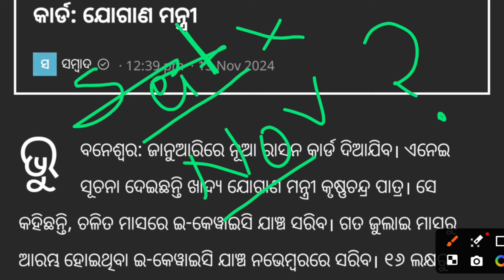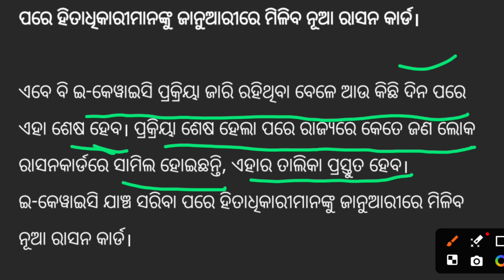ରାସନ୍ କାର୍ଡ ବଡ଼ ଖବର | ration card new update odisha | ration card ekyc new update today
1. This video has no negative impact on the original works (It would actually be positive for them)
2. This video is also for teaching purposes
3. It is not transformative in nature
4. I only used bits and pices of videos to get the point across where necessary